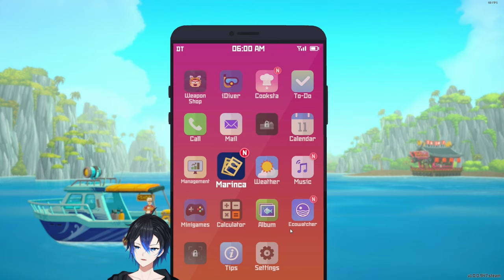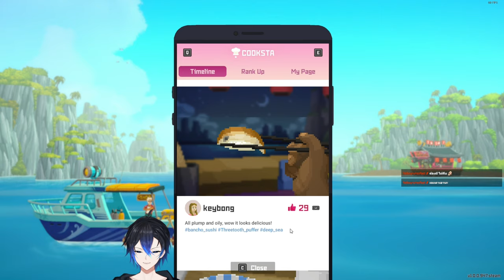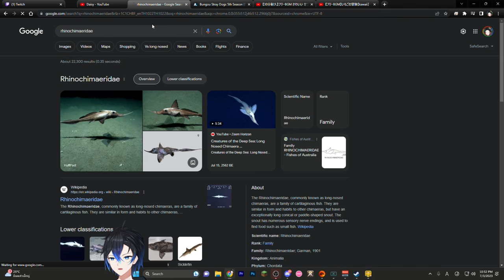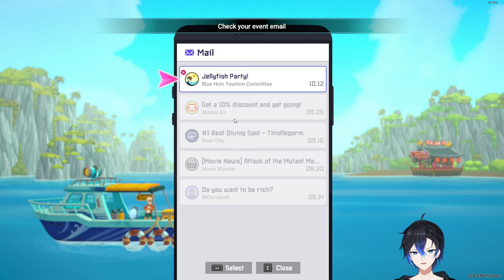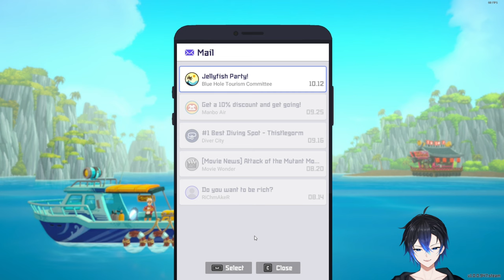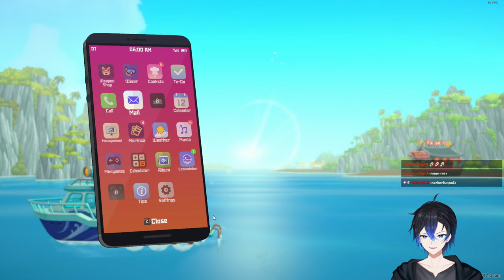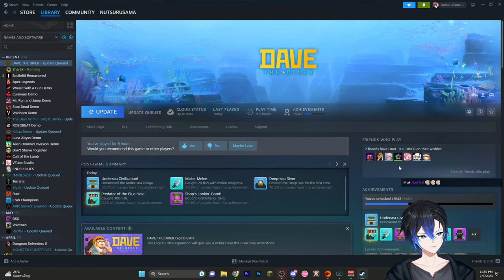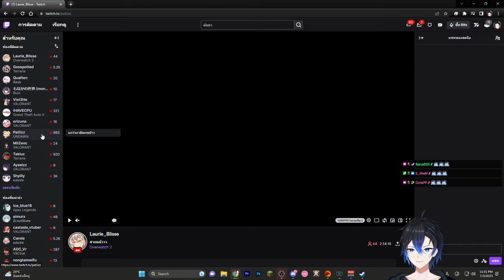(ย้อนหลัง)Dave the diver #4 อะไรอยู่ใต้ทะเล ?